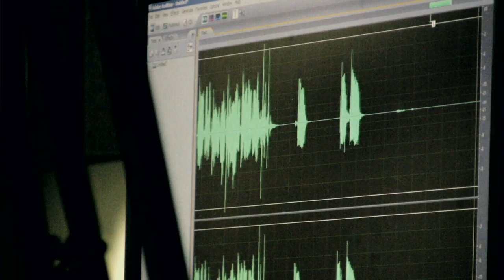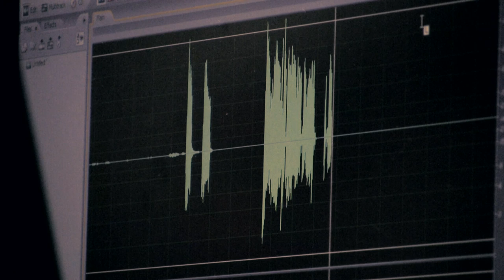"Revolution Lane" deleted scene from "Nathan Davis Still Lives"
This is a deleted scene from the award winning music documentary, Nathan Davis Still Lives. In this clip Nathans long time producer, John Custer, talks about piecing together the last recordings he and Nathan worked on for the album Revolution Lane.

Big thank you Andrew Synowiez Photography for the photographs.